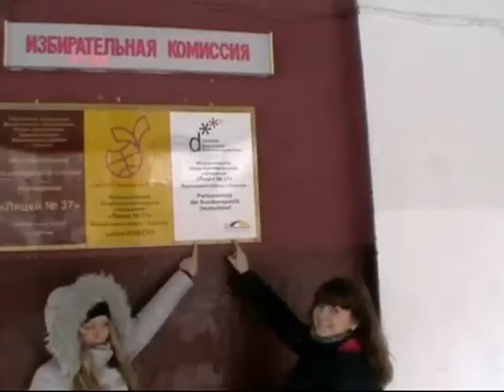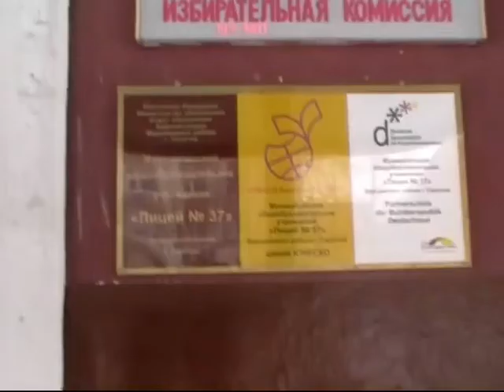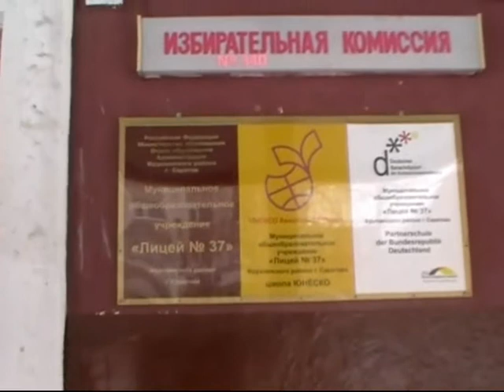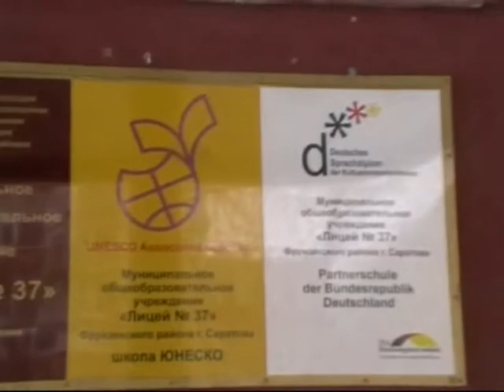Deutsch rappt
Этот видеоролик вошёл в десятку лучших всероссийского конкурса.